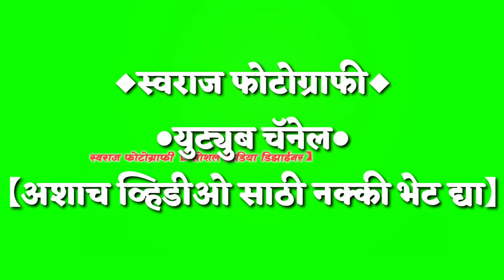new marathi green screen video